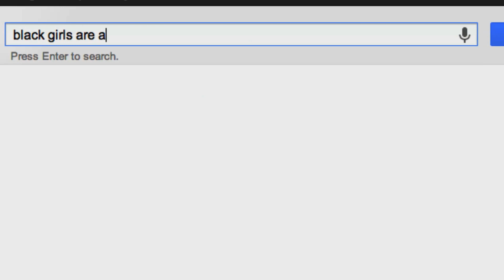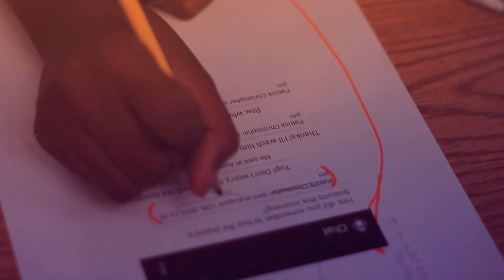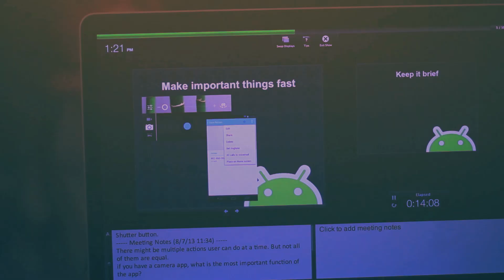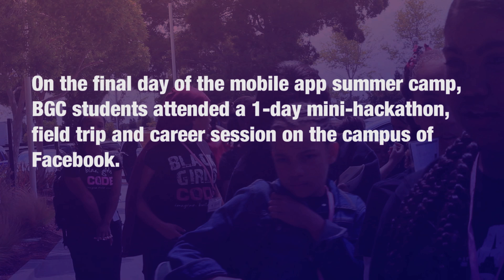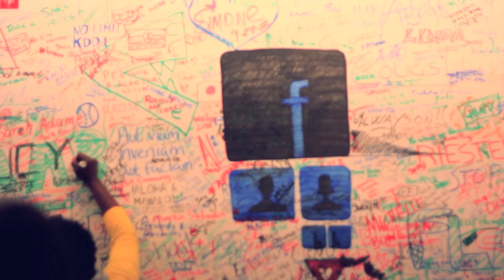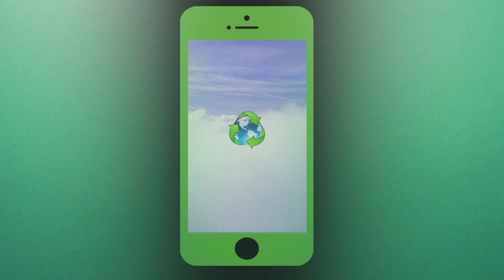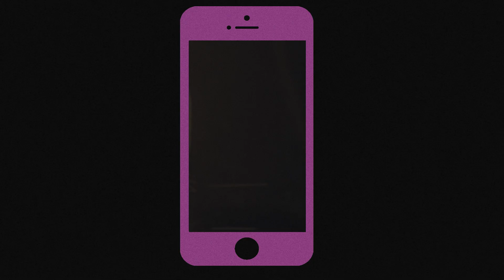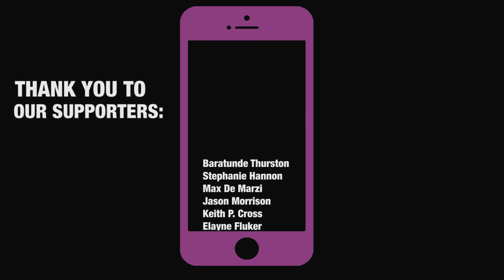BLACK GIRLS CODE EP #1: The Revolution Will Be Mobilized.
BLACK GIRLS CODE: THE SERIES is a unique documentary web series is meant to inspire.

This episode focuses on BGC's recent workshop in OAKLAND.  Included within this workshop was a trip to facebook, and a special presentation from SHERYL SANDBERG.

Founded by Kimberly Bryant, Black Girls Code is a unique non-profit that introduced young girls of color into the fields of STEM.

Support & Join the MOVEMENT OF BLACK GIRLS CODE. They are creating the future pioneers of our generation.

Support Black Girls Code @ BlackGirlsCode.com

Series directed by Shanice Malakai Johnson
MalakaiCreative.com